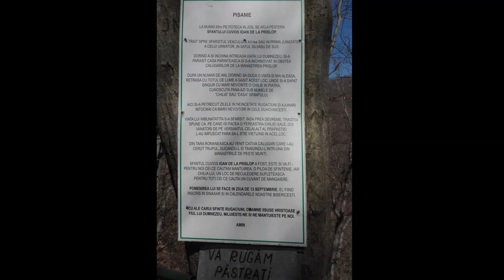Manastirea Prislop, un loc important de pelerinaj și rugaciune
Manastirea Prislop, un loc important de pelerinaj și rugaciune. Localitatea Silvasu de Sus, judetul Hunedoara